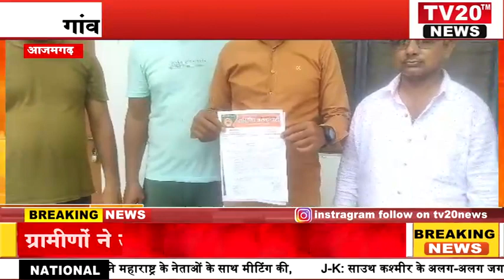AZAMGARH, गांव का मुख्य मार्ग बाधित होने से ग्रामीणों ने उपजिलाधिकारी को सौंपा ज्ञापन।